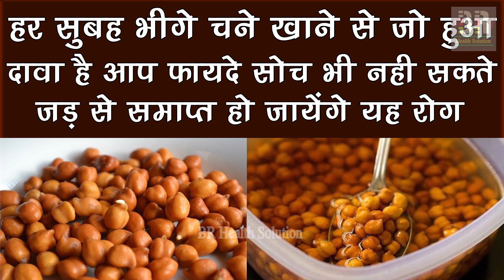हर सुबह भीगे चने खाने से जो हुआ दावा है आप फायदे सोच भी नही सकते जड़ से समाप्त हो जायेंगे यह रोग